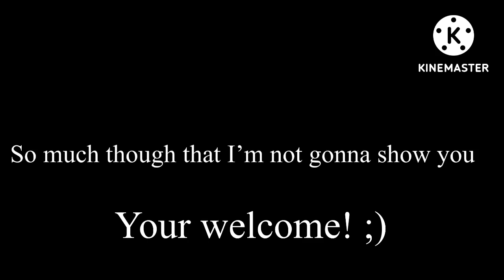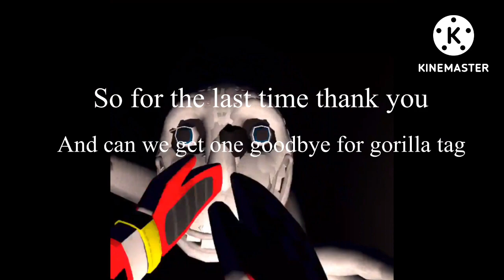We robbed a BANK! the bank robbery rec room